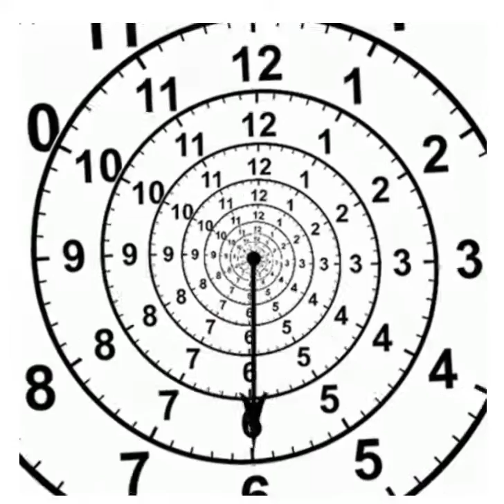Спокойной ночи Самый сок